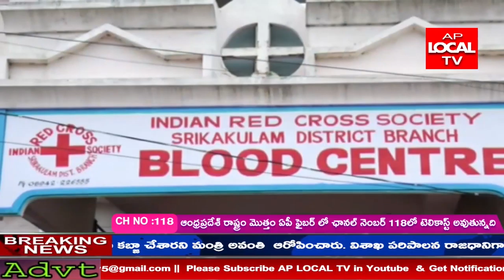శ్రీకాకుళం జిల్లా స్వతహాగా రక్తదానం చేయాలని శ్రీకాకుళం జిల్లా కలెక్టర్ శ్రీకేష్ బి.లాటకర్ పిలుపు